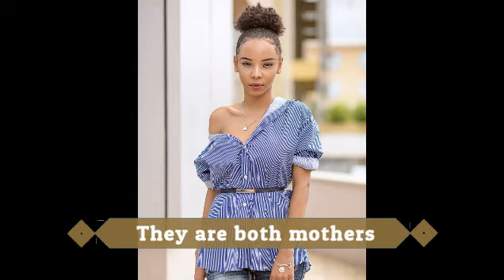ZORA(SARAH HASSAN) VS YOLA (BRIDGET SHIGADI)//WHO IS MORE STYLISH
The video is about Zora and Yola of citizen T.V. ZORA(SARAH HASSAN) VS YOLA (BRIDGET SHIGADI)//WHO IS MORE STYLISH

Song
On & On
Artist
AEI (on behalf of NCS); ASCAP, Featherstone Music (publishing), BMI - Broadcast Music Inc., LatinAutorPerf, Polaris Hub AB, and 17 Music Rights Societies